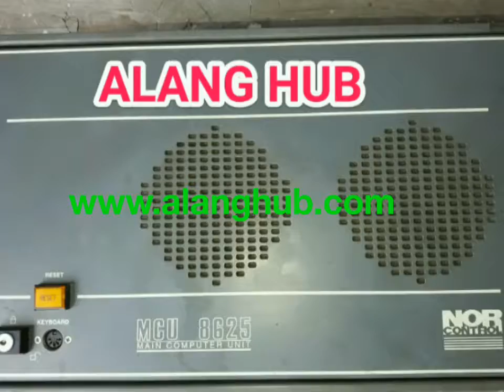Nor control MCU 8625, Kongsberg MCU supplier at ALANG, INDIA and all ports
We are supplier and exporter of Used marine Engine control, Nor control systems, MCU 8625,  Kongsberg MCU and all types of Used Marine ship equipment at ALANG, INDIA.

Norcontrol systems :-

Automation Nor Control Auto Chief 4
Signal Acquisition unit SAU 8810
Signal Acquisition unit SAX 8810
Generator Control unit - GCU 8810
 Order Printer unit - OPU 8810
 ‎Operator Control panel - OCP 8810
 ‎Safety System unit - SSU 8810
 ‎Digital Governor System - DGS 8800
 ‎Watch Calling unit -WCU Datachief
DC 2000 Remote Control system
 Auto chief 4 Engine - Auto chief 4
 ‎Master Clock Interface - MCI
 ‎NOR Control remote control system  ‎AUTO CHIEF 4
 ‎ Nor control remote control system AUTO CHIEF 7

Kindly reply us with your best interest for receiving best rates on bulk orders,

Regards,
Parvez Khan
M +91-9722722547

ALANG HUB
INDIA